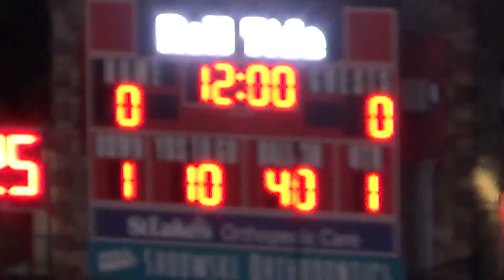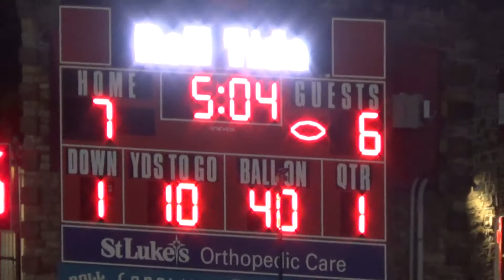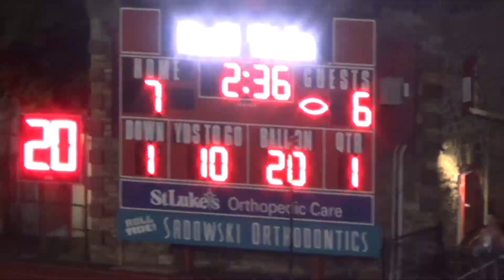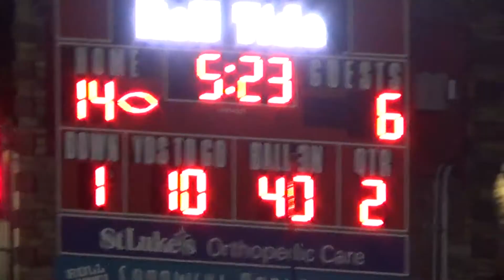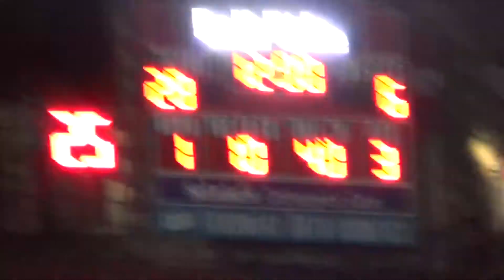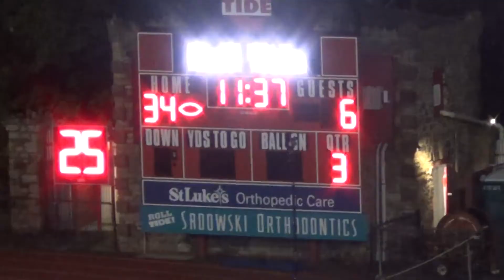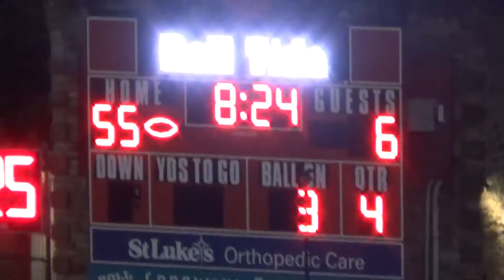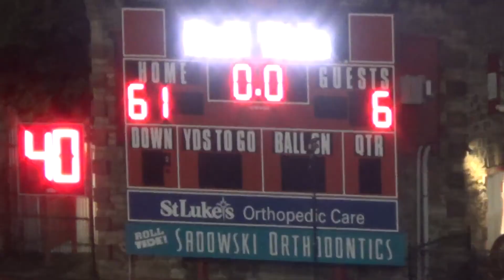Pottsville Crimson Tide vs Lehighton 10 04 2019